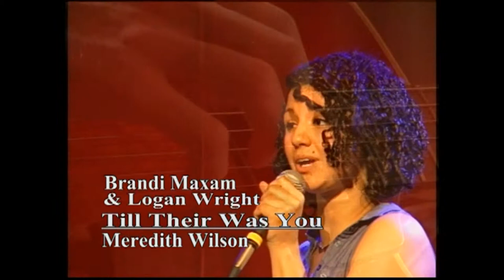MMTV SoundStage Open Mic #7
MMTV SoundStage Open Mic
Melrose Massachusetts Cable TV. This variety series features performers seen at local venues and Open Mic Nights. Hosted by Bill Barrasso. This episode features Brian Maes, Brandi Maxam and Logan Wright, and Lydia Harrell and Erik Ringstad.